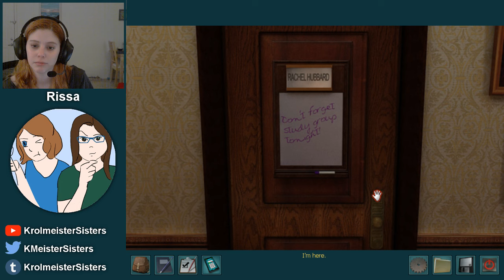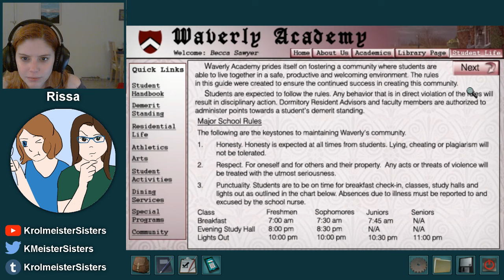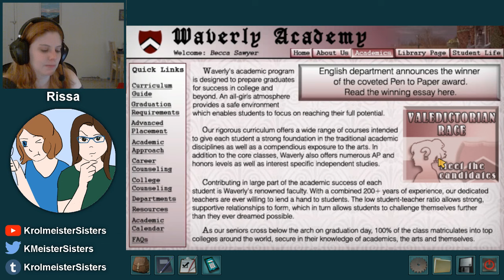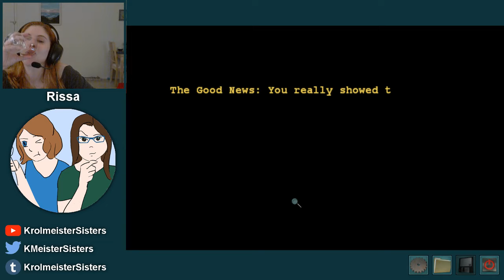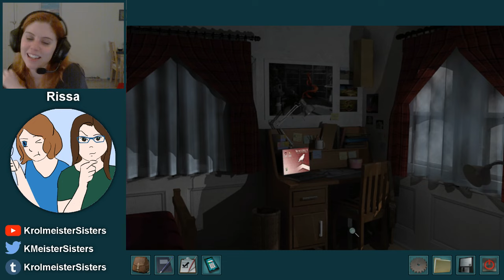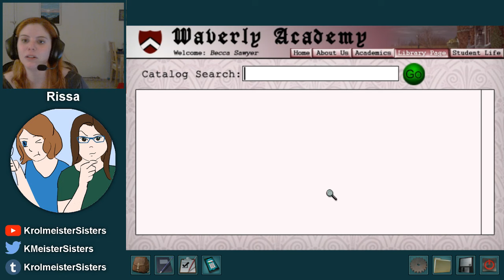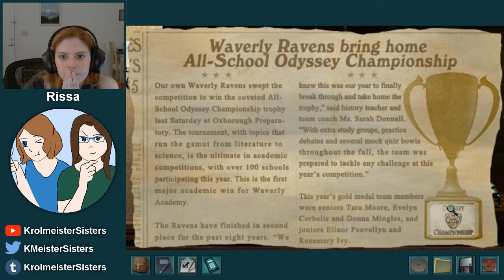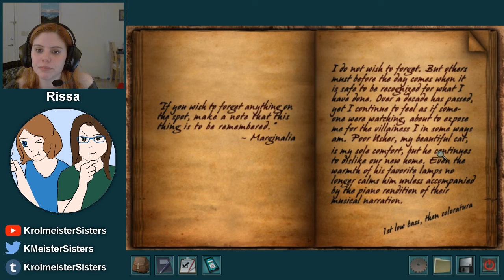Rissa Streams: Warnings at Waverly Academy Pt 2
Rissa plays Warnings at Waverly Academy!